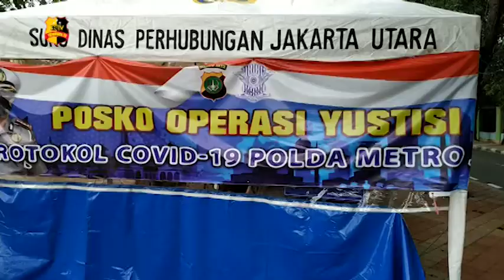WAKAPOLRI HADIR DALAM OPERASI YUSTISI COVID 19 DI JAKUT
Kapolres Metro Jaya dampingi kunjungan kerja Wakapolri Komjen Gatot Eddy Pramono saat meninjau langsung Operasi Yustisi di kawasan Danau Sunter pada Selasa 22 September 2020.
Dalam kunjungannya Wakapolri mengecek langsung apakah kegiatan Operasi Yustisi ini sudah berjalan sesuai dengan yang sudah direncanakan atau belum.
Wakapolri berharap dengan adanya Operasi ini dapat memberikan efek jera agar masyarakat bisa lebih sadar dan disiplin dalam menerapkan protokol kesehatan terutama dalam penggunaan masker.

Salam Tribrata.